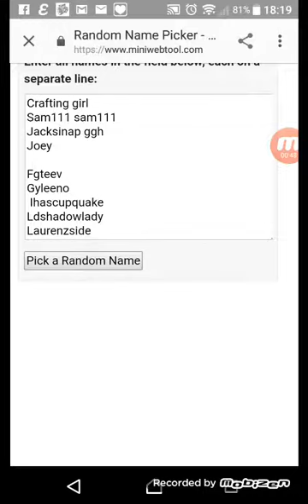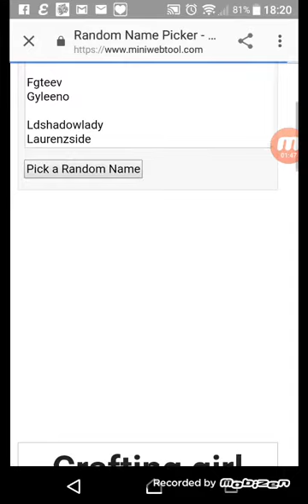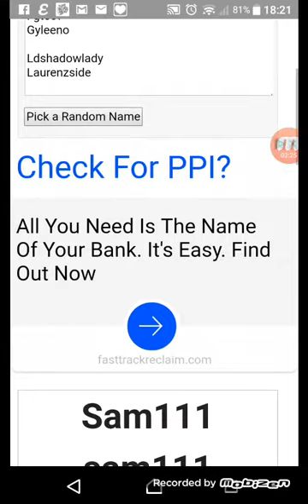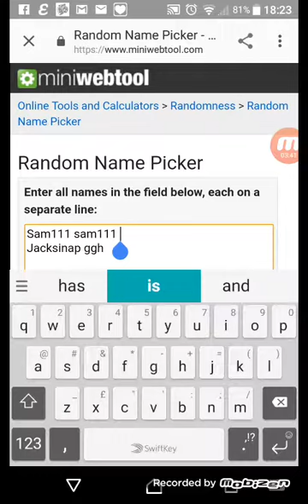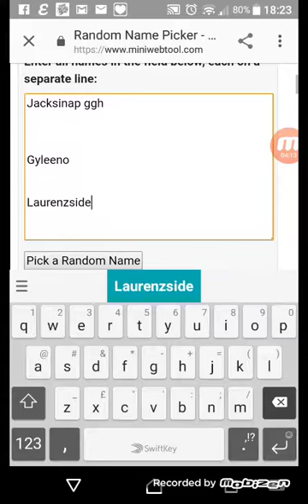My escape the night